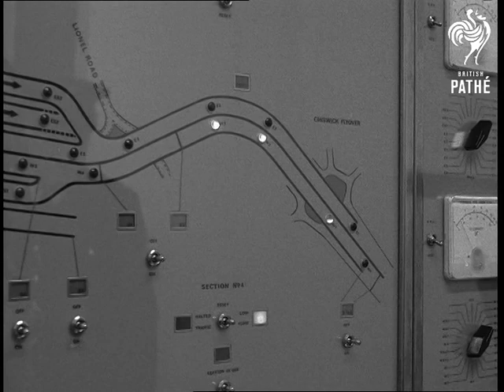Closed Circuit Tv For Traffic (1967)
London.

GV. Traffic in London. LV. Traffic in street, pan to TV camera on wall of building. CU. The camera. SV. Interior, the camera and several monitor sets. The one directly below the camera is showing picture camera is taking. CU. The monitor set. CU. Lights flashing on piece of equipment. CU. Tape machine. SV. Officer takes tape and hands it to another officer at control desk. SV. The monitor sets and camera. CU. The camera. CU. Another camera at Hounslow on the M 4. GV. The M 4. SV. The monitor set in the police station. LV. Monitor with officer at desk in front of it. CU. As the officer presses camera control switch. CU. As he picks up microphone to make call. SV. Panel showing flow of traffic, & CU. SV. The officer and the monitor set. CU. The camera, pan to general view of the M 4 motorway.
 FILM ID:2021.21